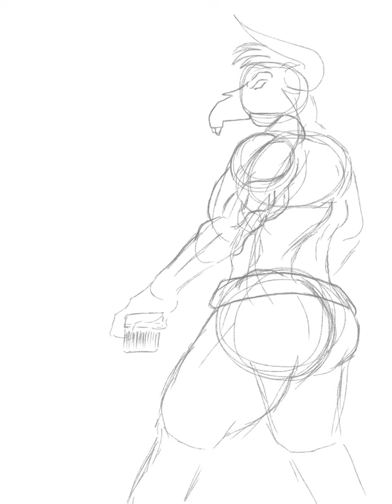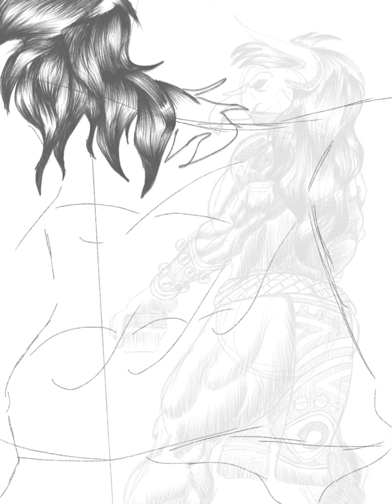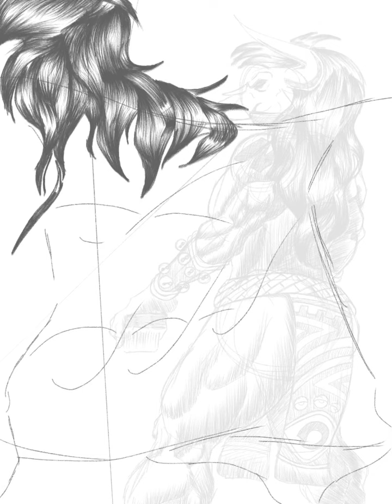Tlapixki, the Miquiztli carrer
proces about the human tutor of Miquiztli Ichsak: Tlapixki, made in iPad in the program Procreate.